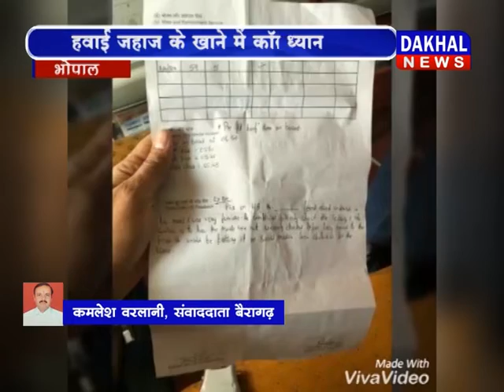DAKHAL NEWS BULLETIN 3 FEB